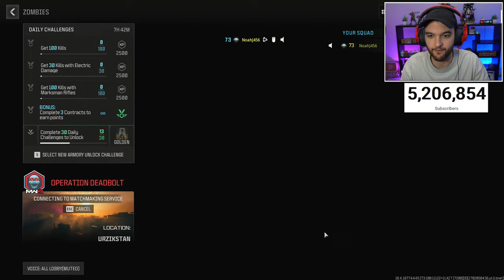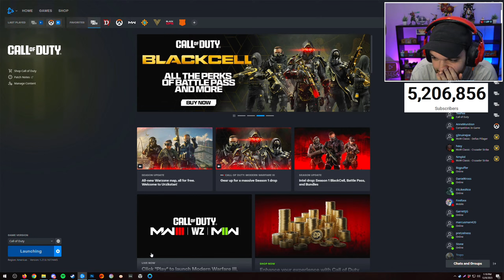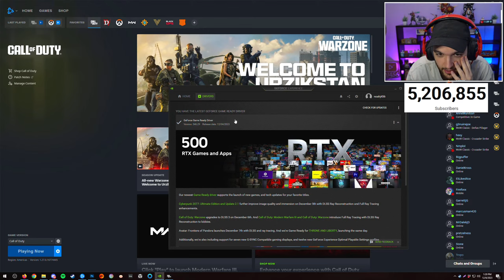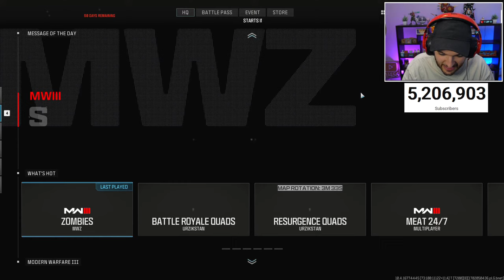BEATING THE RED WORM BOSS SOLO OR I DELETE MY CHANNEL. (COD MW3 ZOMBIES)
-NoahJ456